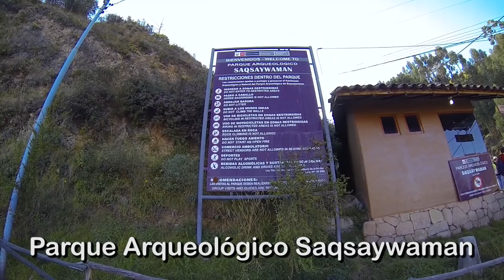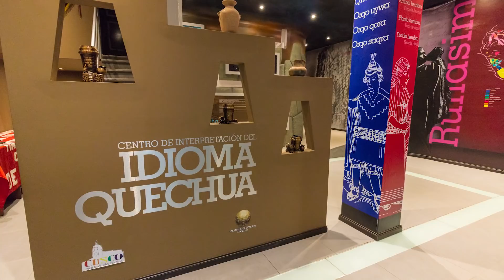Enganados em Cusco | Sítio Arqueológico Saqsaywaman | Mochilão Bolívia Peru | #17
Era o 10º de viagem e estávamos em uma das cidades mais importantes do Peru, quiçá do mundo, por toda sua história, a fabulosa Cusco.

Depois de nos acomodar e tomar um belo de um banho no Hostel Resbalosa, saímos para conhecer a cidade e trocar nossos reais por soles, a moeda do Peru.

Encontramos o melhor câmbio nas agências em frente a Plaza de Armas.

Nosso almoço foi em uma rede de fast food chamada Bembos, um ótimo custo benefício.

Almoçados, encontramos com nossos amigos argentinos Carlos e Camila e fomos até a Prefeitura de Cusco para adquirir o ingresso para as atrações da cidade.

Para nossa surpresa não era vendido ingresso separado dos lugares. Só havia a opção de passaporte para 4 lugares que custava 70 soles e a outra para 14 lugares que custava 130 soles.

Como já era umas 14h30min decidimos não comprar e ir direto no sítio arqueológico Saqsaywaman, tentar comprar o ingresso diretamente na portaria.

Para nossa surpresa novamente, na portaria do sítio não havia ingresso individual também, apenas os passaportes citados anteriormente por 70 e 130 soles.

Eis que na frente da portaria do sítio um rapaz nos abordou dizendo que poderia fazer o passeio para nós por 40 soles.

Disse que o dinheiro iria diretamente para ajudar a comunidade local. Faríamos um passeio a cavalo para chegar até algumas ruínas e depois podíamos voltar e visitar o sítio arqueológico Saqsaywaman.

A continuação dessa história você acompanha no vídeo! Veja só o que aconteceu!

Já imaginou receber dinheiro de volta em suas compras online?

Você não tem nada a perder, apenas a ganhar!

Eu já sou cadastrado em dois sites que disponibilizam esse serviço e estou adorando isso.

Cadastre-se pelos links abaixo para começar a receber dinheiro de volta em suas compras online. Fazendo isso você colabora comigo sem gastar nada! Blz! Obrigado desde já!

Músicas com licenças Creative Commons utilizadas durante o vídeo:

0:00 - Cantina Blues - Take the Lead de Kevin MacLeod está licenciada sob uma licença Creative Commons Attribution

0:23 - Upbeat Energetic Pop composed by Nicolai Heidlas and avaliable in

Você tem alguma proposta comercial?

Bora conhecer esse Brasilzão!